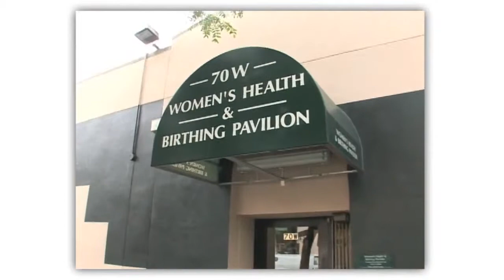Morris Heights Health Center Overview